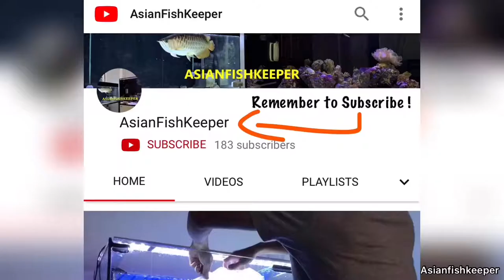Flame Hawkfish for my Reeftank | Vlog #19